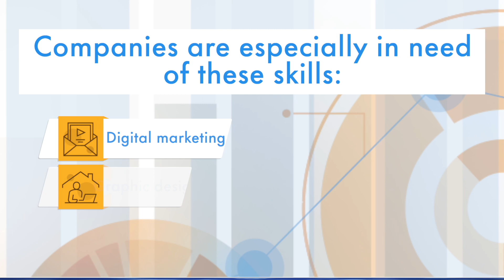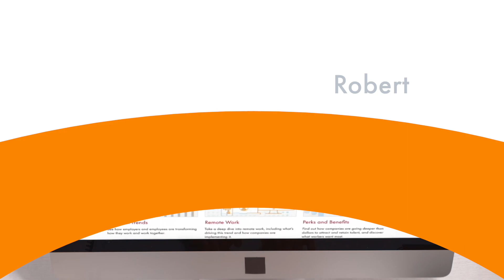Key Job Market Trends for Creatives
Uncover the salary trends, in-demand skills and workplace perks that drive today’s marketing and creative job market, featuring insights from the 2023 Salary Guide from Robert Half and Paul Flaharty, executive director of the marketing and creative practice at Robert Half.